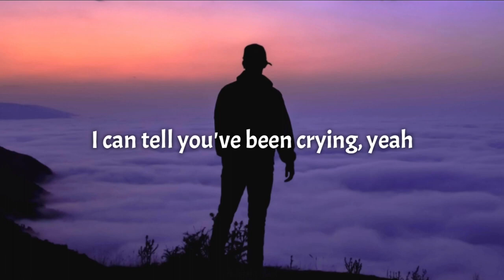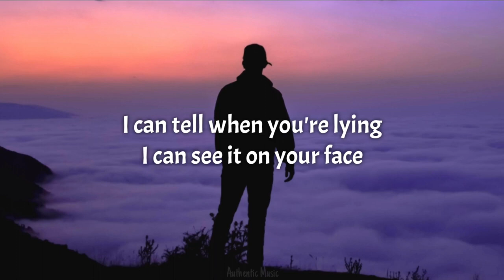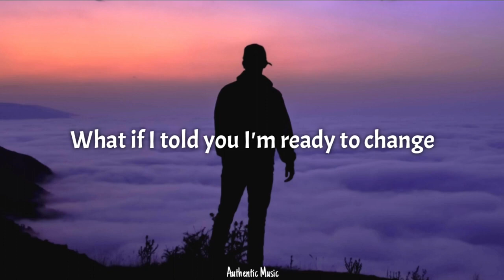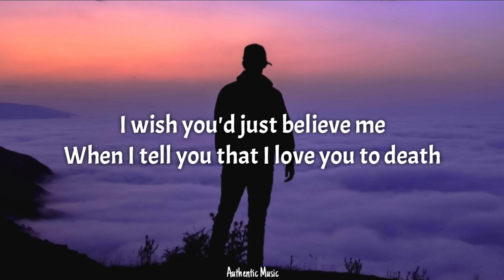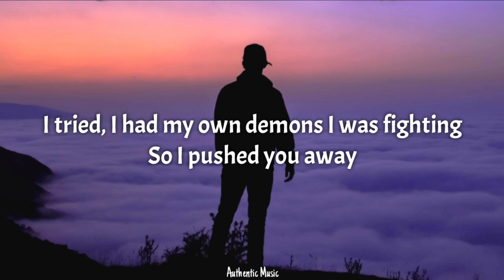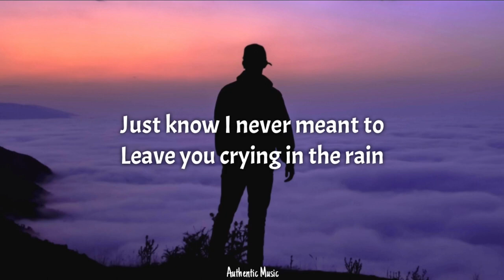Ali Gatie - Crying in the Rain (Lyrics)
📝 Lyrics:
I can tell you've been crying, yeah
I can tell when you're lying, I can see it on your face
I can hear it in the silence
That you don't know if we really have what it takes

All you ever needed was a meaning to the words that I said
But you didn't believe me when I told you that I loved you to death

Oh, I never meant to leave you crying in the rain
I tried
Said forever, now forever feels so far away
I tried
I had my own demons I was fighting, so I pushed you away
Just know I never meant to leave you crying in the rain

Are you still undecided?
Are you still tryna find what you'll never replace
No matter what, you won't find it
What if I told you I'm ready to change

I wish you'd just believe me when I tell you that I love you to death